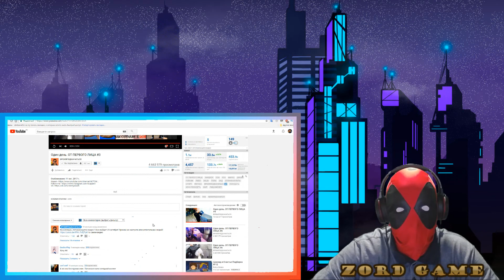Один день. ОТ ПЕРВОГО ЛИЦА #3 | РЕАКЦИЯ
Подписываемся на канал! Вас ждут новые видео

●Оригинальное видео →

Мы не пытаемся оскорбить или унизить кого-то.
Все размещенные в видеоролике материалы были использованы исключительно в новостных и критических целях согласно добросовестному использованию на ютуб.

Вы хотите:
Смотреть реакции,реакция,развлечения,юмор,люди и блоги,компьютерные игры,образование,reaction